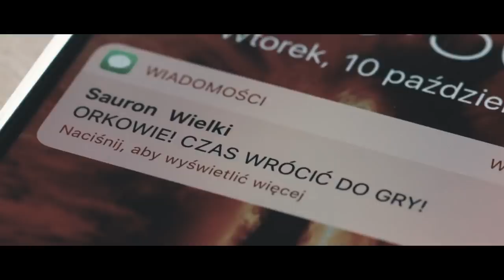Orki na Domaniewskiej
Tymczasem w Mordorze!